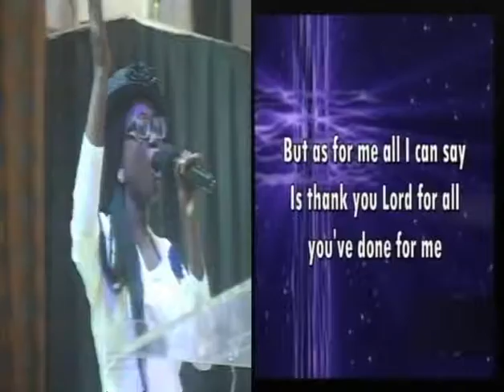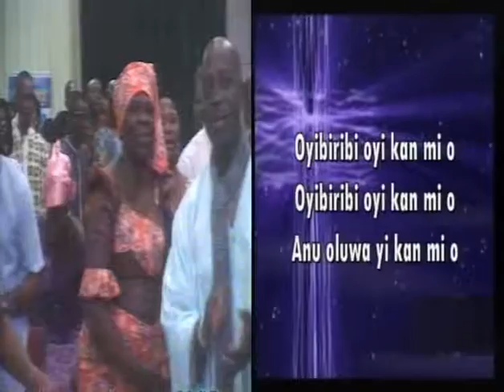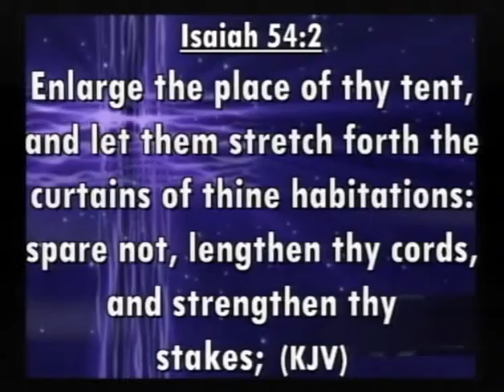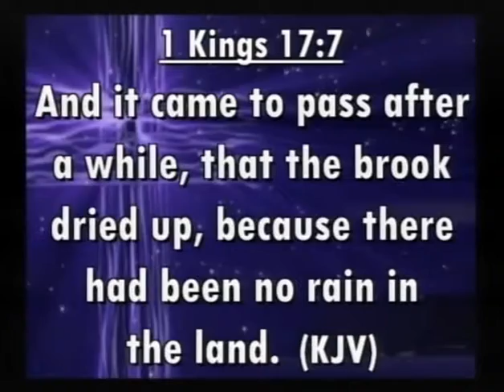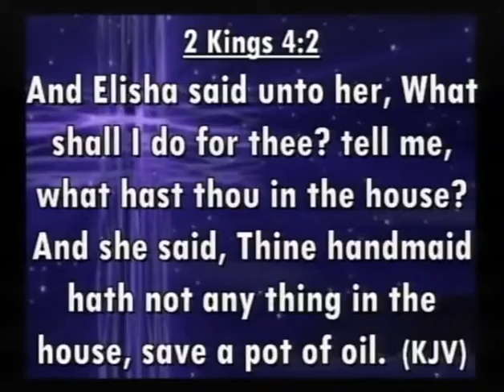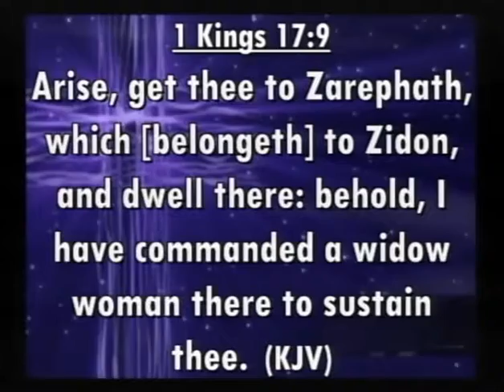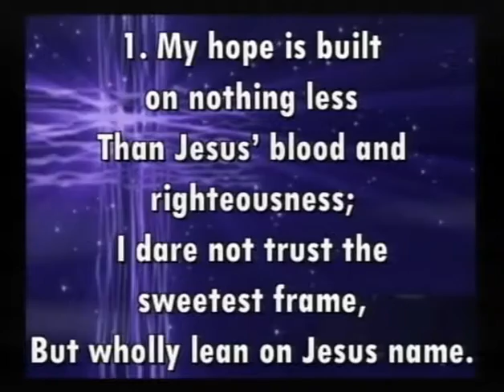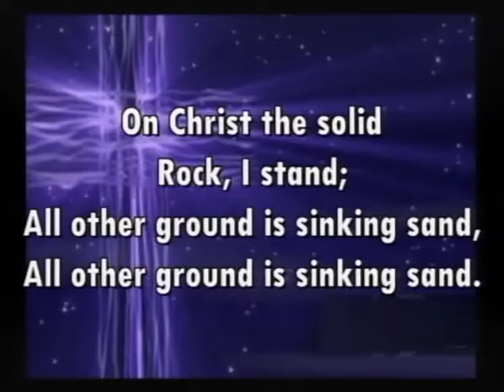BREAK FORTH INTO SINGING - REV. MRS. IBUKUN ODUSOTE